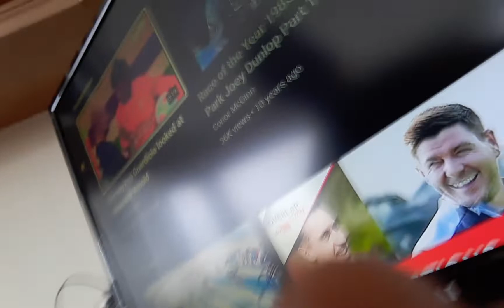back in the mobile|John christie